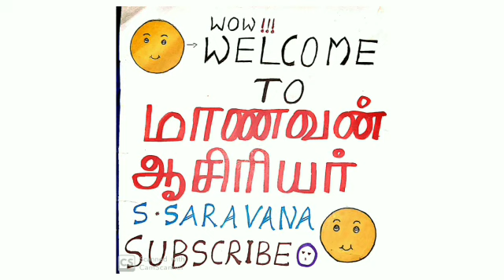Case seeking cancellation of university final year semester exams: Supreme Court refuses to issue in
Case seeking cancellation of university final year semester exams: Supreme Court refuses to issue interim order